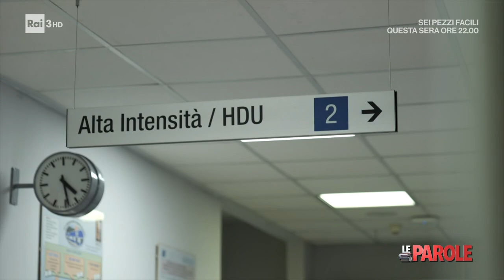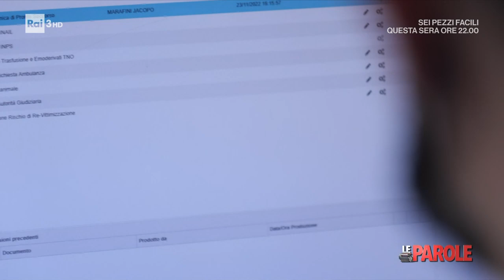Divento gettonista - Le Parole - 03/12/2022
- Andiamo in Versilia per raccontare la storia del dottor Jacopo Marafini che, dopo otto anni consecutivi come medico di pronto soccorso, ha deciso di dimettersi a causa dell'impegno e la fatica a cui è stato sottoposto in questi ultimi anni. Resterà nel mondo della Sanità pubblica, lavorando come libero professionista e non più come dipendente.